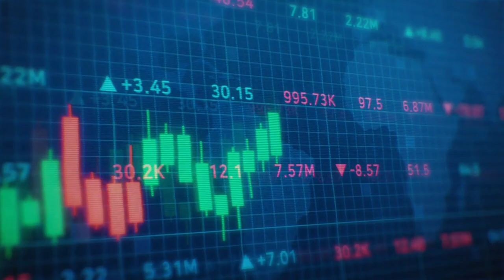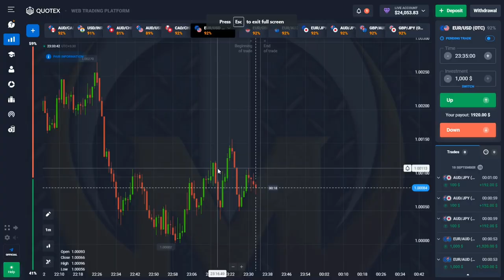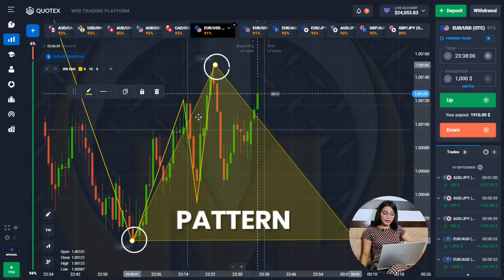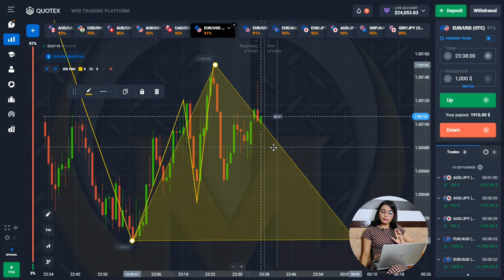Workfull Stretegy 'TRIANGLE PATTERNS' on live trading charts 🤑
●Helo guys! How are you? Hope your doing well 💗

●Today's video i am explaining you quotex triangle pattern tool.

●how to apply triangle and how to draw proper triangle on live chart.

●and how to use triangle strategy perfectly. All doubt and questions clear in this video so watch this video till end for make profit using this. ❤️❤️

[18+ Only] 🔞

quotex
fake breakout vs real breakout
CANDLESTICK PSYCHOLOGY
quotex bug
quotex withdrawal
quotex withdrawal proof
quotex trick